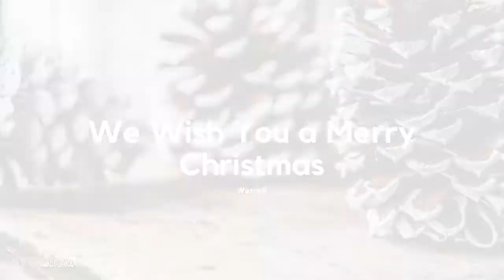We Wish You a Merry Christmas - 3 violins & cello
We Wish You a Merry Christmas performed by 3 violins and a cello.

We Wish You a Merry Christmas is said to come from the West of England in the 16th century, but almost nothing else is known of this carol. The song reflects the Christmas tradition of showering gifts on the people who wandered from house to house, singing Christmas carols.

Best for studying, relaxing, working and chilling

Credits:
Cover image by Canva
Recorded and edited by Lee Huff
Ensemble: Hyunbae Kim (1st violin), Christian Tham (1st violin), Jacob Parsley (2nd violin), Lee Huff (cello)